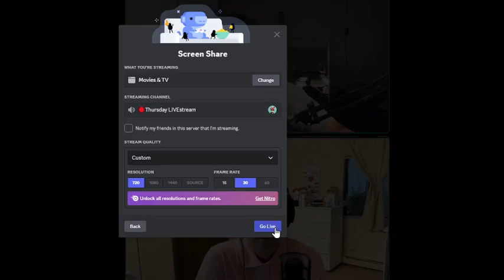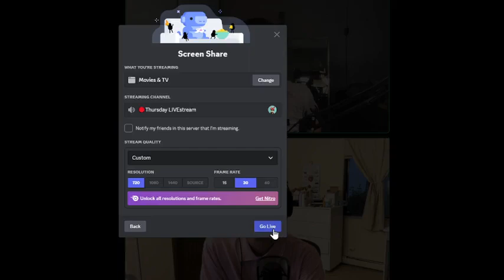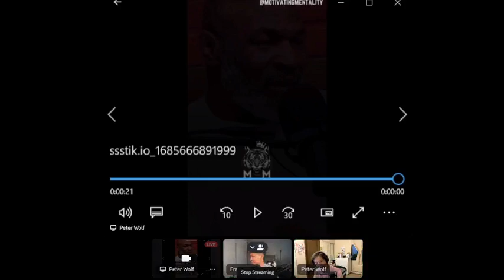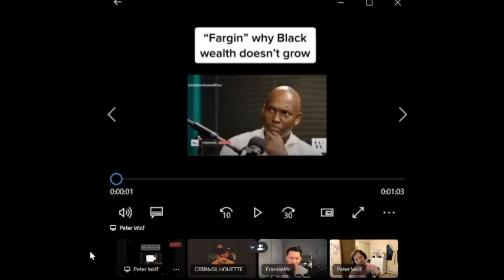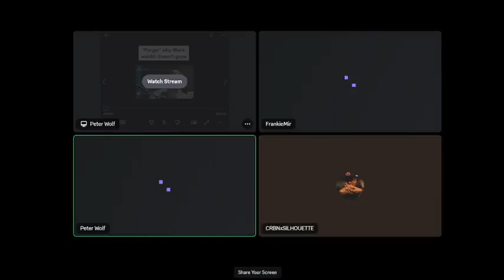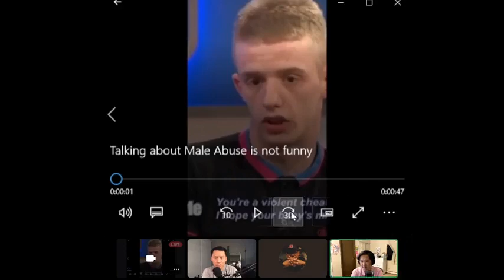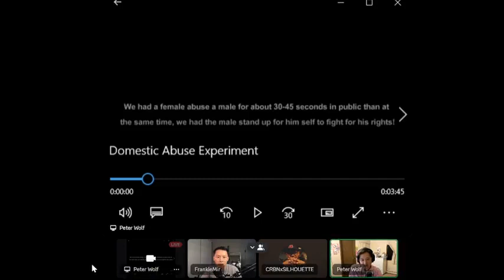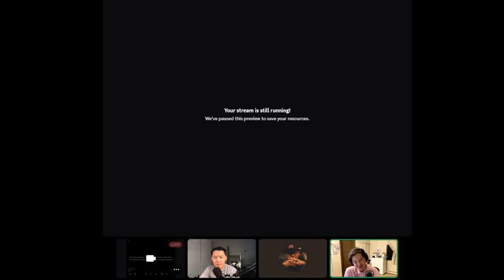EP 6 Hitting rock bottom and Domestic abuse